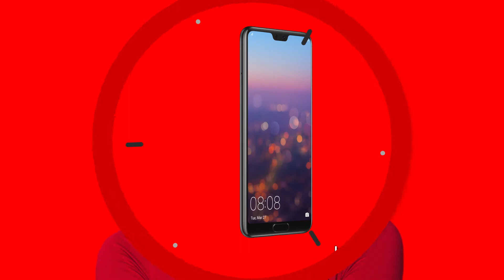RED DAYS – HUAWEI P20 & P20 LITE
Red Days μόνο στη MediaMarkt. Το νέο smartphone Huawei P20 & P20 lite σε 48 άτοκες δόσεις.